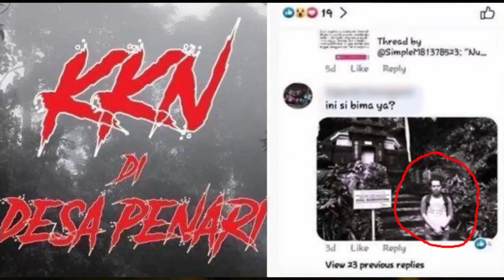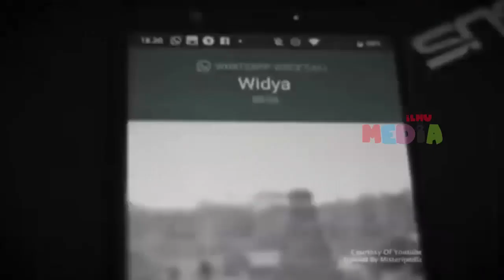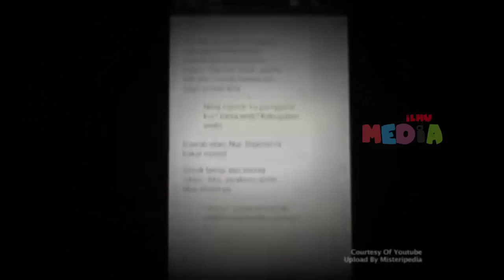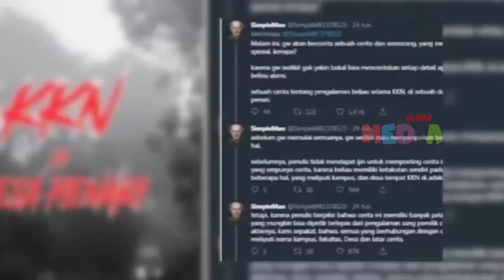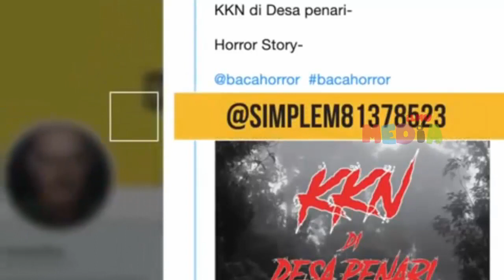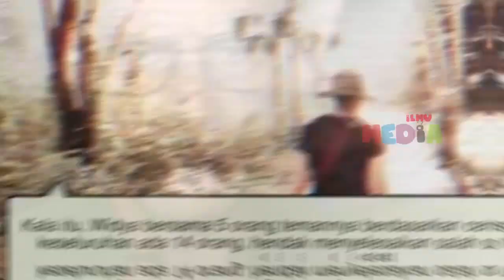MISTIK !! Kasus KKN Di 'Desa Penari' Begini Reaksi SimpleMan Soal Viral Foto Sosok Bima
Kasus KKN Di Desa Penari Begini Reaksi Simpleman Soal Viral Foto Sosok Bima. Cerita horor Kuliah Kerja Nyata atau KKN Desa Penari memunculkan beragam spekulasi. Selain ada cerita dari banyak versi, pembaca juga menebak-nebak lokasi dan siapa saja tokoh pelaku di balik cerita KKN Desa Penari

Media Ilmu merupakan sebuah channel yang berbagi informasi berita berupa fakta dan kejadian unik yang terjadi di dunia. Kumpulan dari video-video dan foto ini telah melewati berbagai riset dan penelitian serta dikemas dengan cara countdown .

Thank to everyone who has watched and support from all of you. Please comment wisely!!!